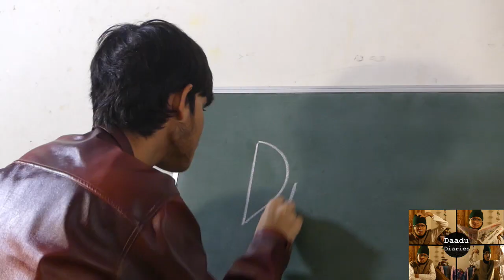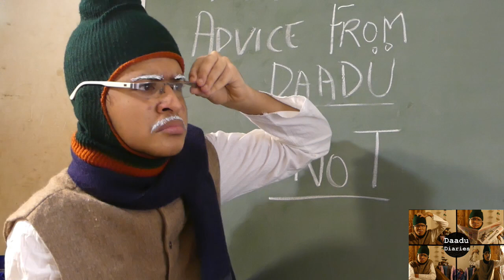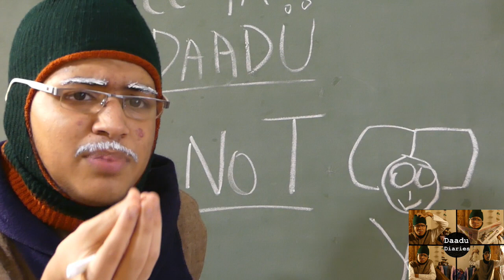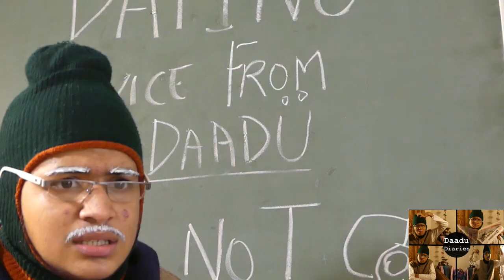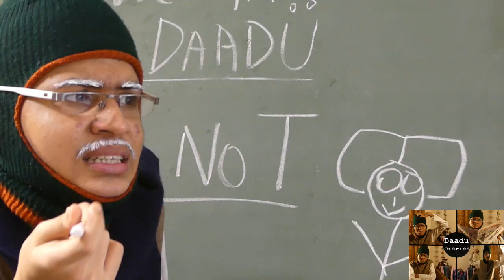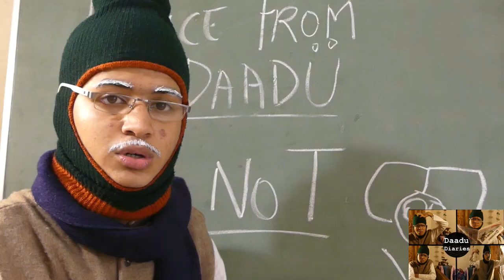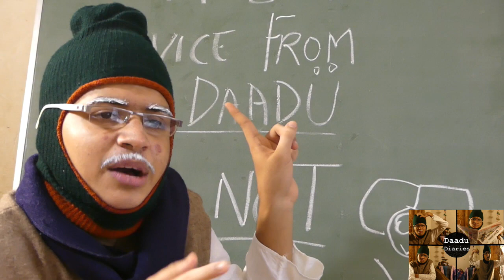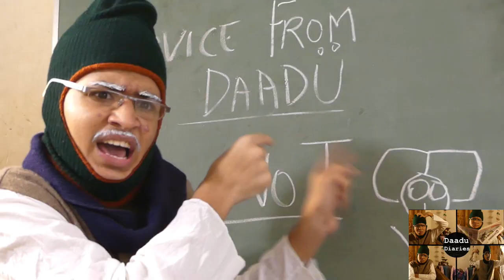Daadu Diaries- E04/ Dating Tips From Daadu/ bLOGiMLY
Relationship Advice coming from the most exclusive source- Ajju's Daadu! These tips will get you through any date, but we wonder if Ajju will ever succeed with these tips...0-:

Conceptualized and Scripted by: Shahen Pardiwala